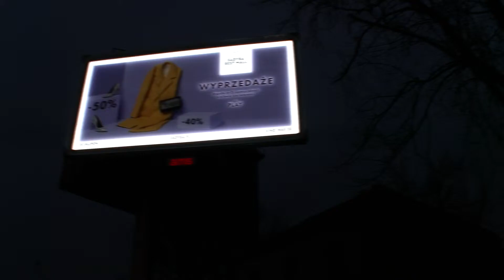Sadyba Best Mall na Dynamic Backlight AMS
Na wyprzedażowe łowy zaprasza centrum handlowe Sadyba Best Mall. Nie wiadomo co przyciąga bardziej, kampania na Dynamic Backlight czy świetne promocje :)